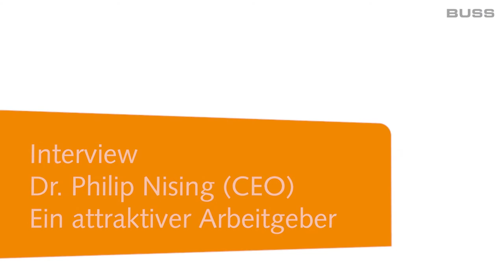BUSS - ein attraktiver Arbeitgeber, Interview mit CEO Philip Nising